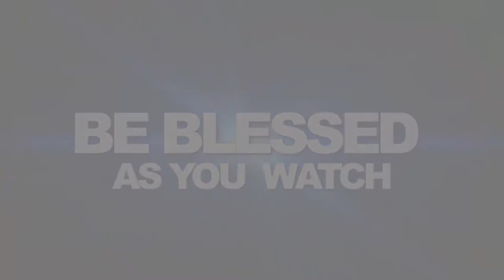SHINE MORE AND MORE